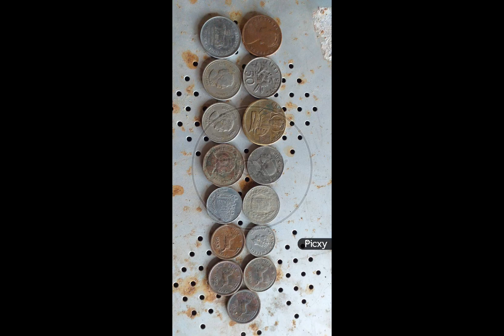Mere bachpan k din